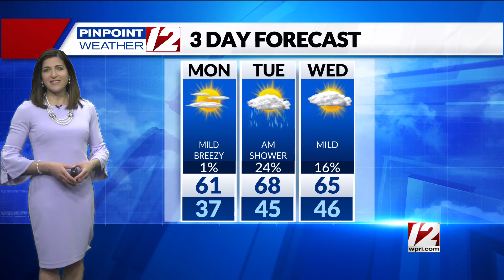Weather Now: April 11, 2022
12 News Meteorologist Michelle Muscatello has your forecast for Monday, April 11, 2022.